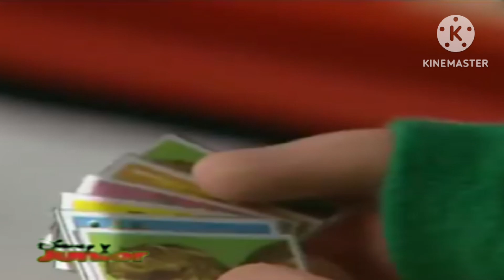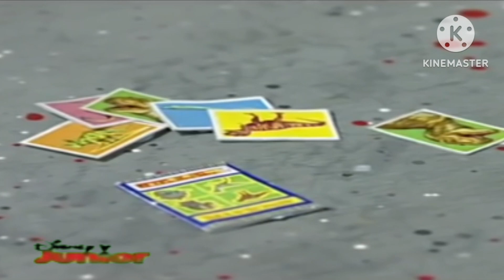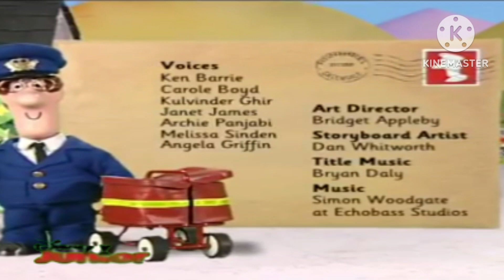pat el cartero en disney junior 1 de julio 2016